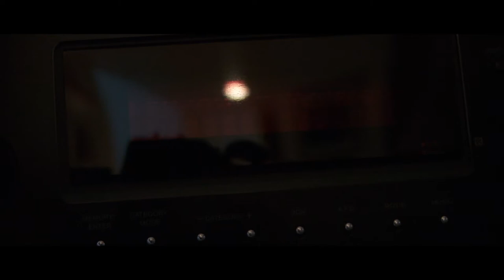Backfire (with music)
**Best experienced on headphones or large speakers**

This is a short made by Vesely Video Productions that we have altered to include music after we got several requests to do so.  I think it does add something to the feel of the piece.  It was filmed on a Sony EX1 and a Canon XHA1 and edited in an afternoon.